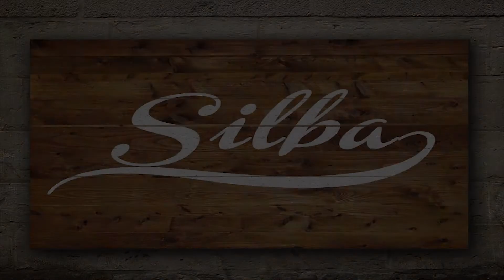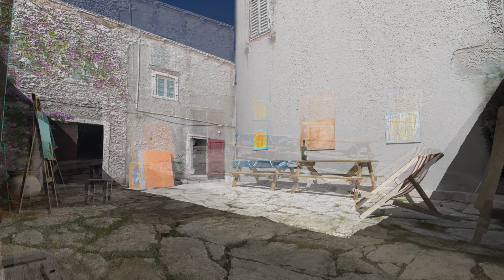Silba - A Virtual Retreat HD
Relax in a virtual Croatian retreat, inspired from a real-life courtyard.
See the objects used in the animation, in the accompanying video

Font: ‘Channel’ Font supplied with permission from Måns Grebäck for use